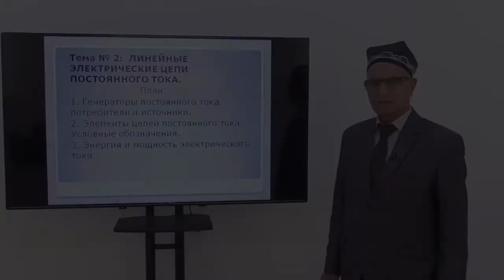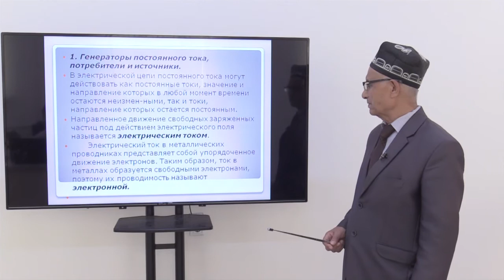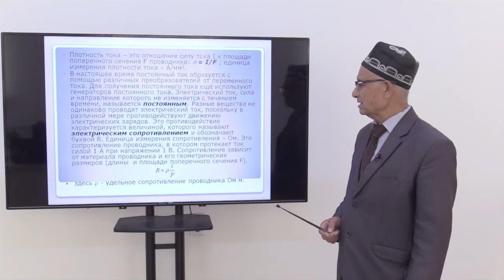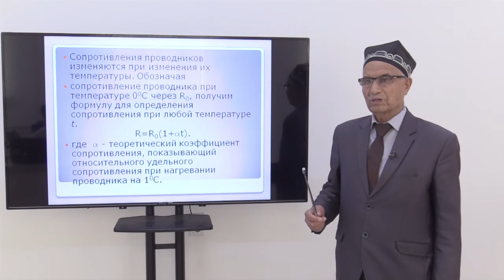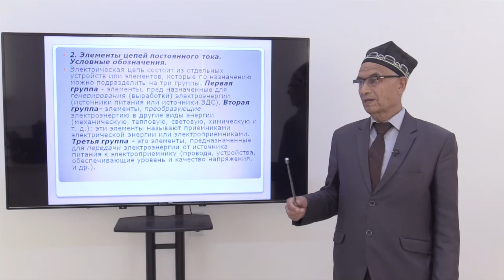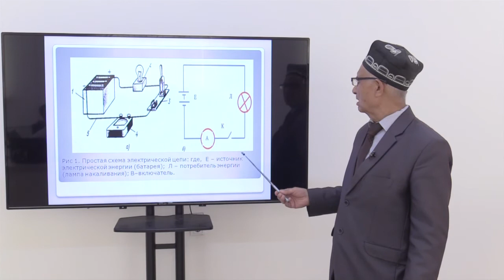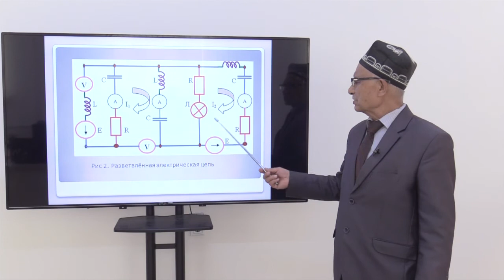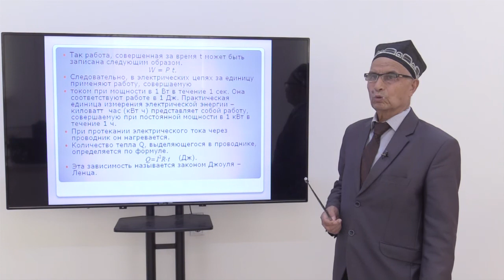Mavzu: Линейные электрические цепи постоянного тока.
Kafedra: Elektr energiyasi va nasos stansiyalaridan foydalanish
Fan:       Электротехника
Muallif: Ismoilov Astanboy